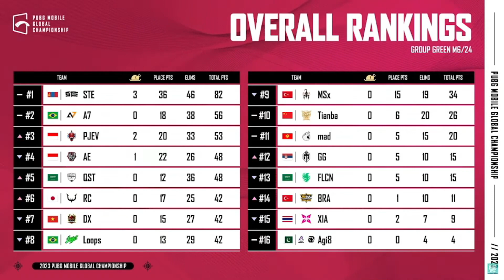PMGC 2023 Día 1 - Resumen ESP / Grupo verde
El día uno Stalwart Esports queda puntero con un día para record, A7 no baja los brazos y latam unida espera la recuperación de Loops.